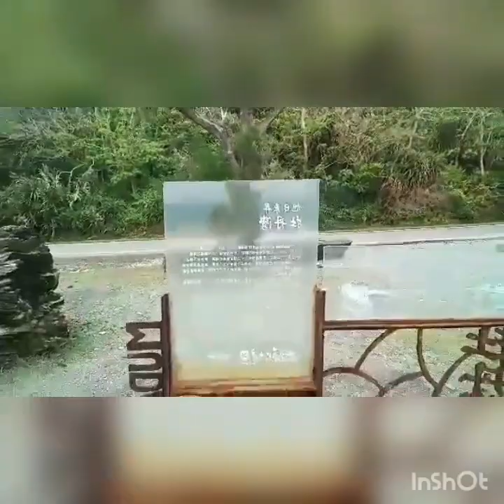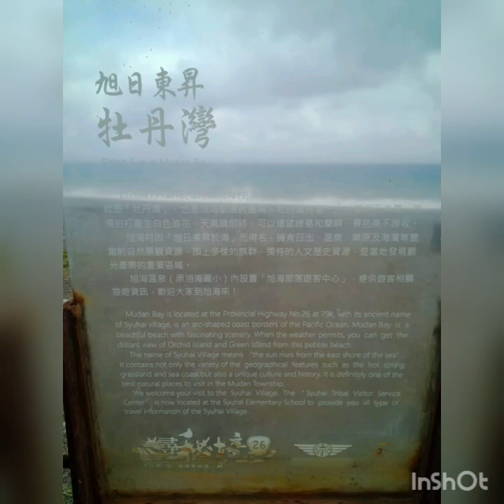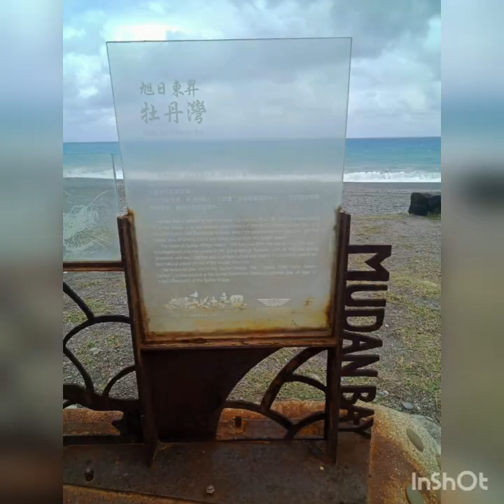EXPLORING MUDAN BAY/PINGTUNG TAIWAN